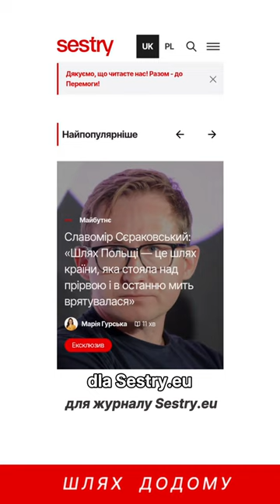Sierakowski krytykapolityczna mariyagorska політика підтримка Wsparcie Sestryeu polska ￼